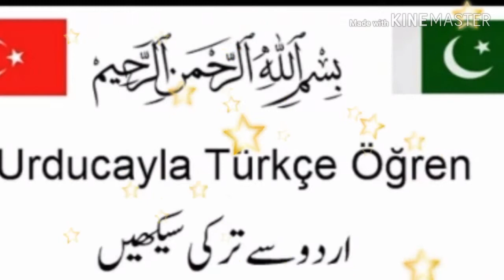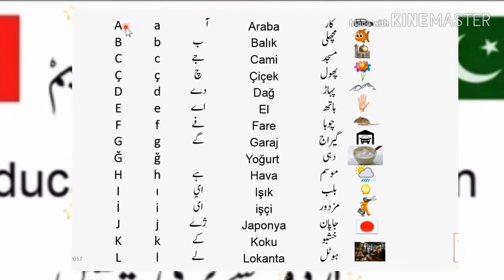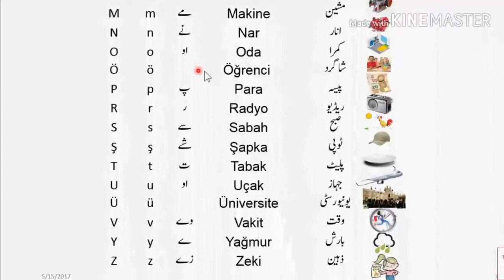Learn Turkey From Urdu Urdu sy Turkey sikhain (lesson no. 1)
Keep sharing be supporting
For new updates

Merhaba
Hello
Mre channal ko ik mrtba visit kry kch na kch sikhny ko mily ga idea about
Work
Business
Ect
Jobs
Also language
So also
Vlogs